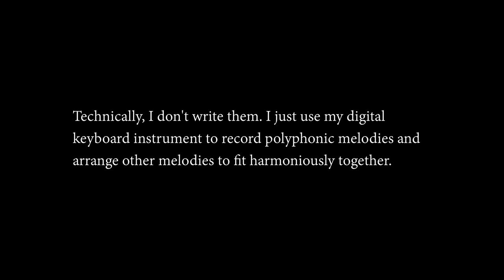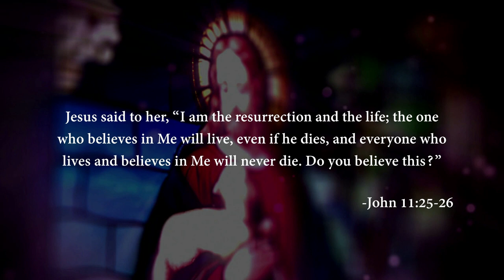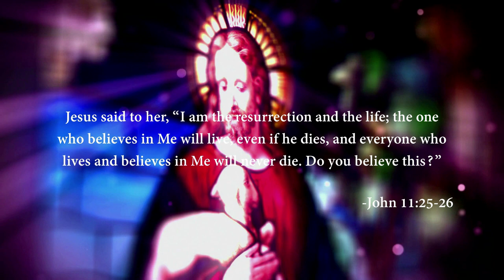Adagio in B Major à la J.S. Bach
This is just an improved and a bit longer version of my earlier composition from 2020.